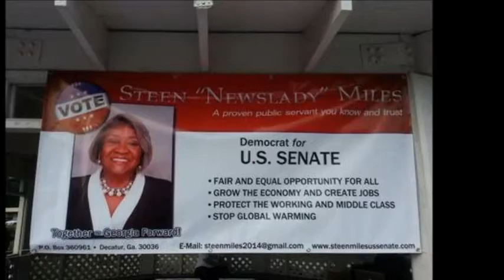ARE YOU READY? WE'RE GOING TO WASHINGTON !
Steen Miles Democrat for US Senate Kickoff Speech in Stone Mountain, Georgia.